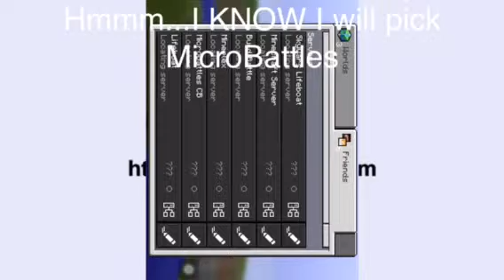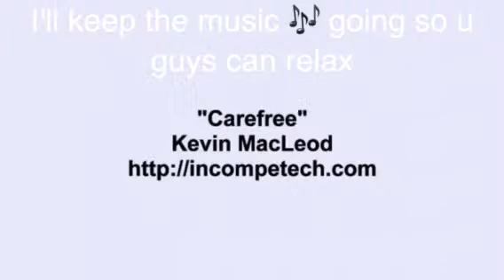My 1st gaming (no microphones)|Monica Sanchez Games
This is my 1st game to play while recording enjoy!😁

Snapchat Monica Sanchez or melanygsanchez9